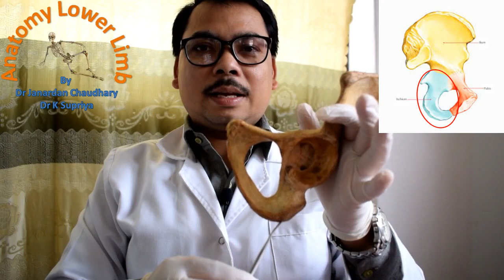Ischium bone parts IIfeaturesII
This video explains about the parts and features of ischium component of hip bone.

To understand, please see other videos related to scapula.